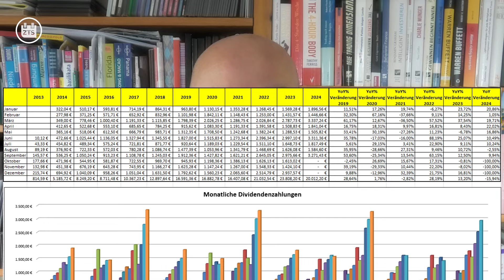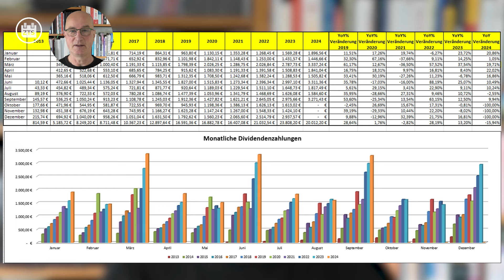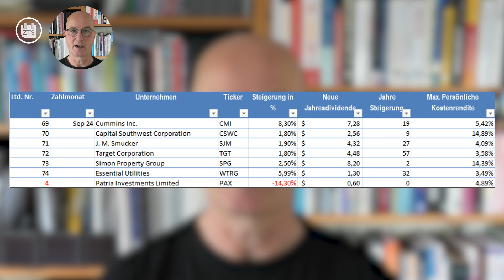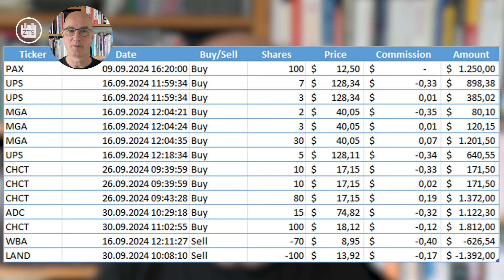Der Report: Mein Zahltag-Depot im September 2024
Der Monat September brachte neue Rekorde nicht nur an den Aktienmärkten, sondern auch in meinem Depot. Welche Dividenden flossen, welche Ausschüttungen wurden gesteigert und wer musste das Depot verlassen? Alle Details dazu gibt's in diesem Video.

Details zur Mitgliedschaft im Inner Circle inklusive Videokurs zur Zahltagstrategie sind hier zu finden: